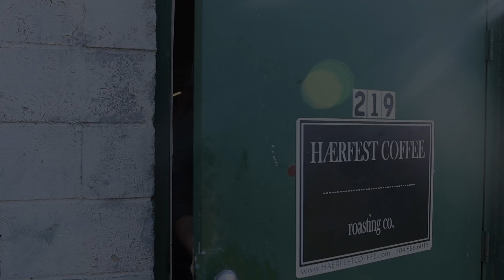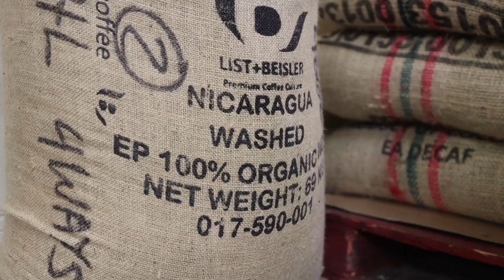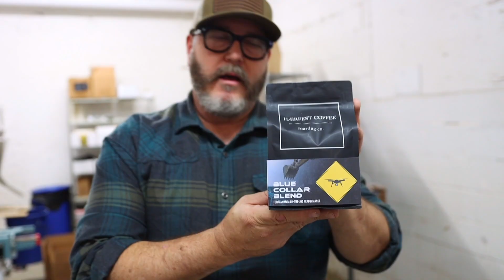Merry Christmas From Construction Video Pros